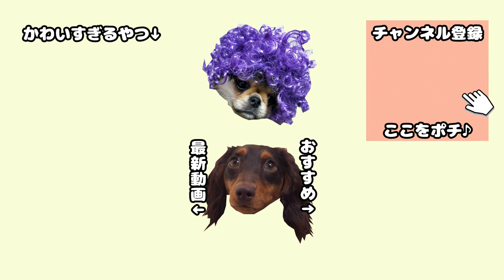【多頭飼い】ママを叩き起こす犬2匹とのモーニングルーティン(笑) Morning routine with lovely 2 dogs who always wake me up hard way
☆ナイトルーティンはこちら
【多頭飼い】ペキチワとダックスの就寝前ナイトルーティン

朝のルーティン動画を撮ってみました。わが家の毎朝の流れはだいたいこんな感じです。

パパ起床⇒わんこ起床⇒ママ、わんこ襲撃よって起床⇒みんなでごはん。